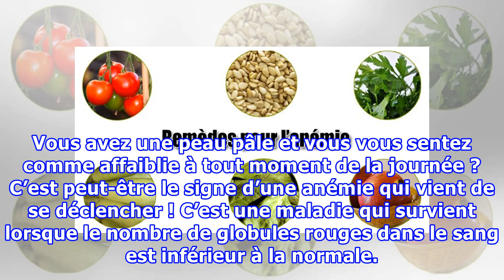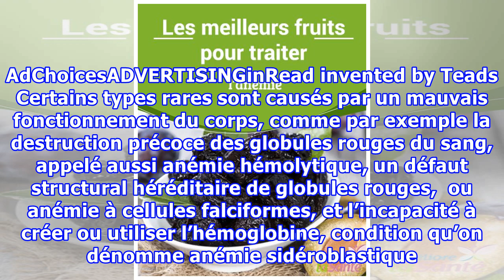Voici LES MEILLEURS remèdes maison que vous pouvez prendre contre l’anémie !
Vous avez une peau pâle et vous vous sentez comme affaiblie à tout moment de la journée ? C’est peut-être le signe d’une anémie qui vient de se déclencher ! C’est une maladie qui survient lorsque le nombre de globules rouges dans le sang est inférieur à la normale. Les globules rouges contiennent de l’hémoglobine, une protéine à base de fer qui aide les cellules sanguines à transporter de l’oxygène. Lorsque vous êtes anémique, votre sang ne peut pas fournir l’approvisionnement en oxygène appropr...